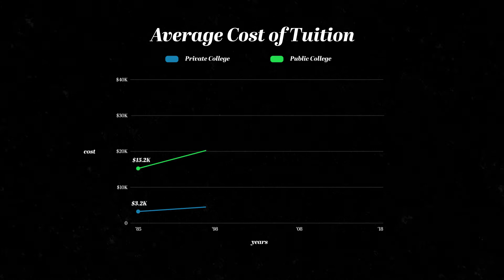Financial Literacy // How To Pay For College Lesson (Trailer)